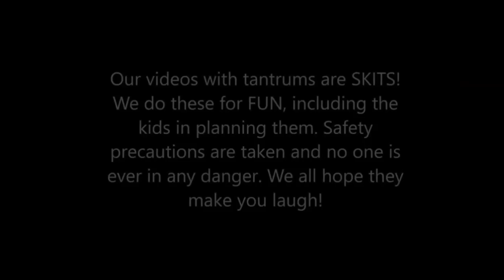Nanny's Skiing Accident Caught On Camera - We React! - Oh Shiitake Mushrooms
Us reacting to the time when their nanny tried skiing for the very first time and crashed into a group of people. FUNNY!